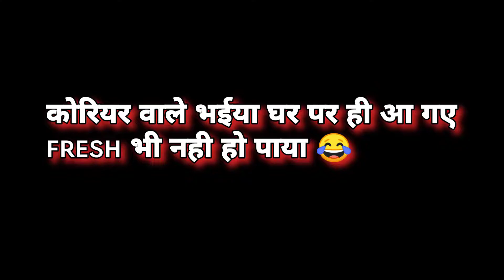गरीब घर के लड़के को मिला silver play button / silver play button Unboxing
गरीब घर के लड़के को मिला silver play button / silver play button Unboxing  ‎@FACT INDIA

SUPPORT KARO GUYS AAPNE CHOTE BHAI KO 😊❤️